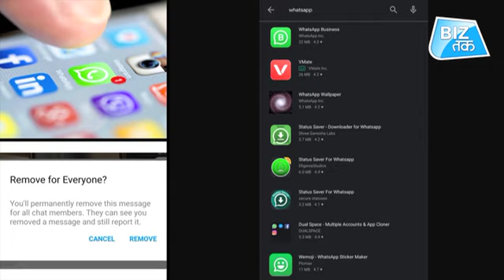Facebook का नया टूल लॉन्च! | Biz Tak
Facebook ने एक नया टूल लॉन्च किया है...जिसके जरिए आप Facebook से सारी फोटोज सीधे Google Photos में ट्रांसफर कर सकेंगे...इस टूल को फिलहाल सिर्फ आयरलैंड में लॉन्च किया गया है...लेकिन 2020 के शुरुआती 6 महीनों में इसे दुनियाभर में लॉन्च किया जाएगा। ये टूल ऐसे Google Photos यूजर्स के लिए फायदेमंद होगा जो अपने फोन के फोटो का ऑटोमैटिकली बैकअप नहीं करते हैं। ये जानकारी कंपनी ने एक ब्लॉग पोस्ट के जरिए दी है। Facebook का कहना है कि फिलहाल इस टूल को सिर्फ Google Photos के साथ शुरू किया जा रहा है...लेकिन जल्द ही इसमें बाकी सेवाओं को भी शामिल किया जाएगा।